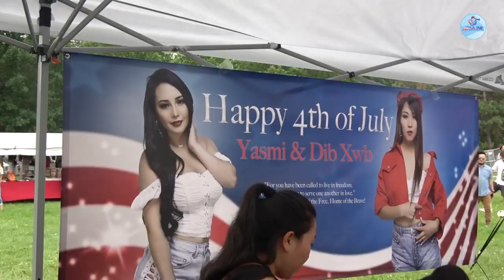July 4 First day 2019 Ncig Ua Si Nrog Hmoob Canada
I am own this content. All to its original copyrights.

kwv txhiaj kabnojnplooj channel#nkaujlig hawj#maivthoj#kabnpauj kabnojnplooj channel#txhuayam production